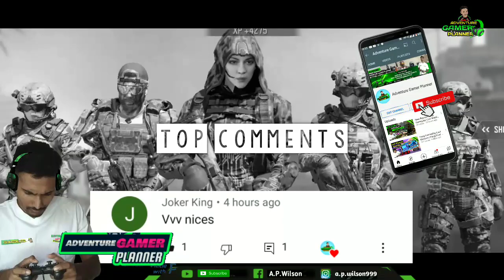Codm Cargo fever | Cod Mobile New Event Cargo Fever | Codm New Map Shipment Gameplay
Mobile Phone Games Better Than PUBG Trigger

PUBG - POWER ARMOR MODE - Full Information ( Click Here )